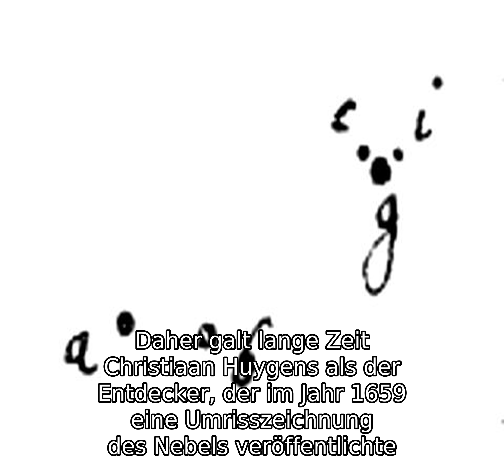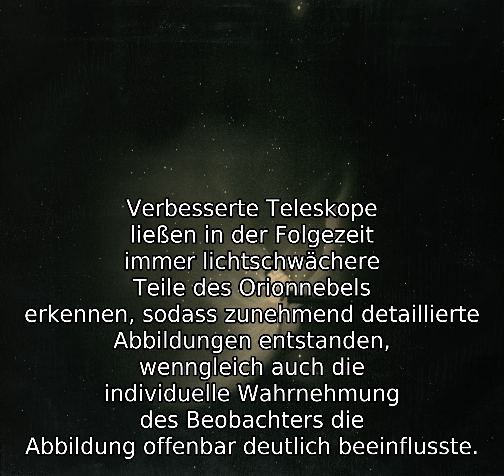Orionnebel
Der Orionnebel (Katalogbezeichnung M 42 oder NGC 1976) ist ein Emissionsnebel im Sternbild Orion